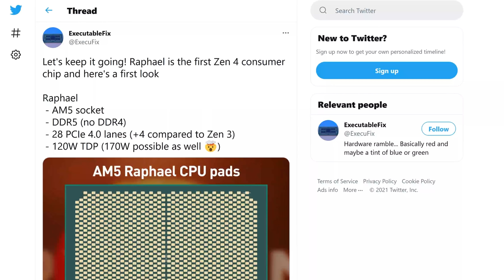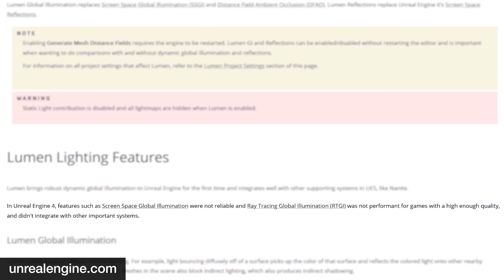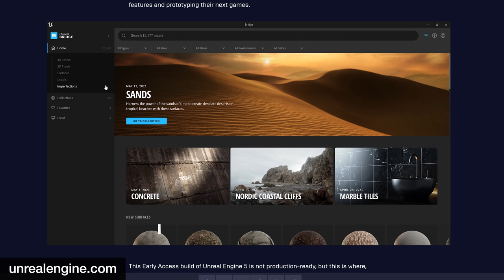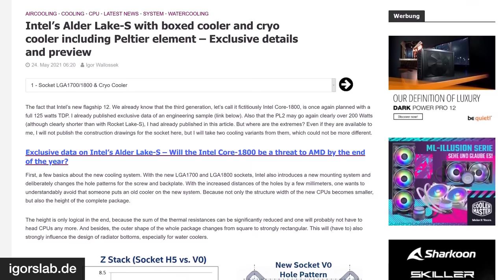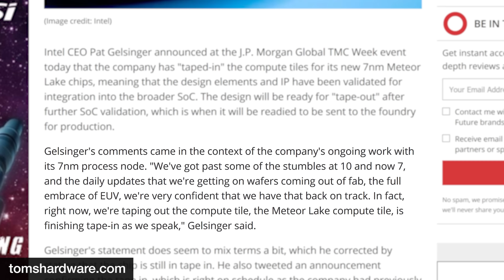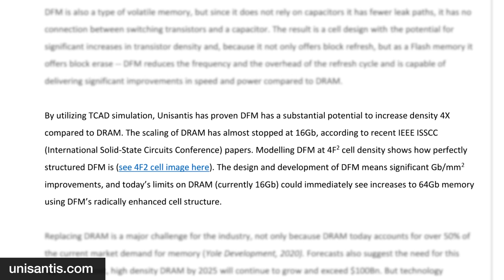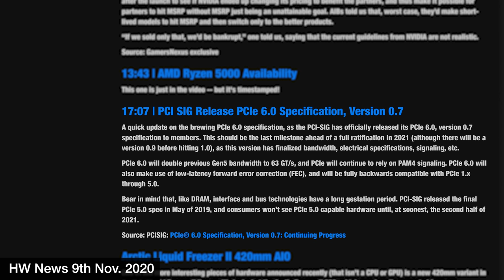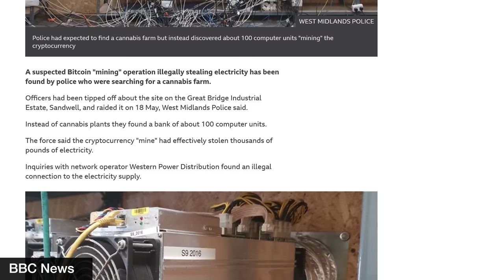HW News - AMD AM5 Big Changes, Windows "11," Steam's Switch Competitor, & PCIe Gen6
In the news this week: Big changes ahead for future AMD & Intel CPU architectures, Valve’s potential Switch rival, the future of Windows 10, & PCIe 6.0, and a cryptomining bust.

Quick note on the Lumen stuff from Epic's documentation that further clarifies what it's doing: "Lumen uses Software Ray Tracing through Signed Distance Fields by default, but can achieve higher quality on supporting video cards when Hardware Ray Tracing is enabled."

TIMESTAMPS

00:00 - HW News
01:17 -  AMD Moving to LGA Package with Socket AM5
04:16 - Unreal Engine 5 Announced
08:02 - “SteamPal” Is Valve’s Handheld Gaming PC
10:32 - Alder Lake-S Will Require New Cooler Hardware
14:18 - Intel Tapes in 7nm Meteor Lake Compute Tile
15:44 - NAND Flash Creator Proposes DRAM Successor
18:57 - Microsoft Teases the “Next Gen.” of Windows
20:57 - PCIe 6.0 Headed for End-Of-Year Release
23:30 - Police Bust Finds Cryptominers Instead

Host, Additional Writing: Steve Burke
Editorial: Eric Hamilton
Video: Keegan Gallick